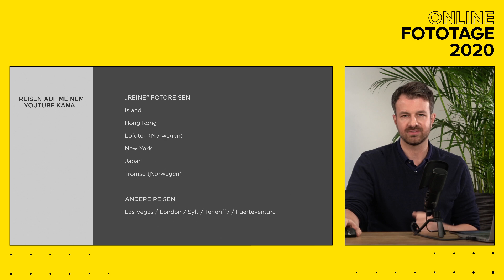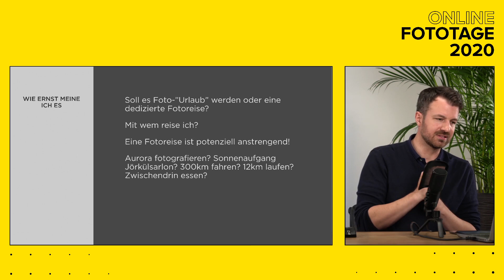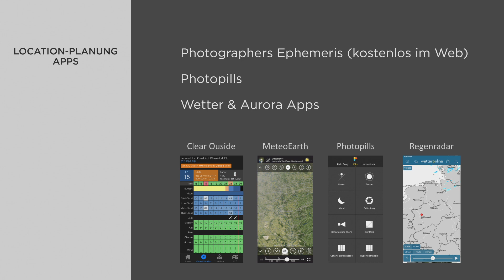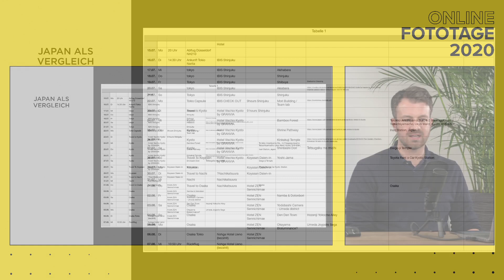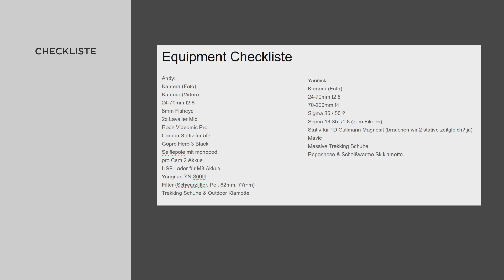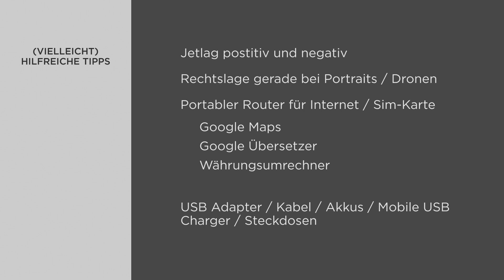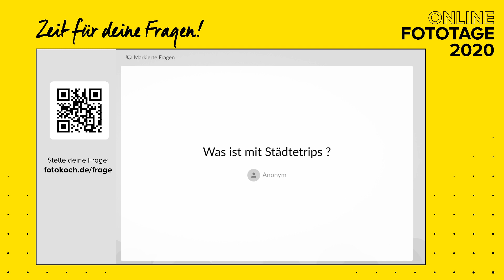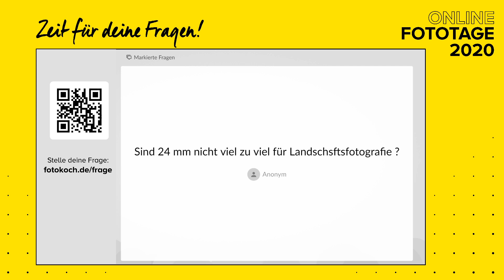So klappt es mit der Fotoreise - powered by Panasonic | Andy Grabo (Live-Beitrag Online Fototage)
Andy Grabo ist ein echter Reisespezialist und berichtet euch von seinen Erfahrungen. Vor allem werden die Themen "Wie plane ich eine Fotoreise?" und "Wie gehe ich vor Ort vor?" beleuchtet.

Über Andy Grabo: Andy ist Fotograf & Filmer aus Düsseldorf. Auf seinem Youtube- und Instagram-Kanal findet ihr Videos zu Fototalk, Tutorials und Fotoreisen in die ganze Welt.